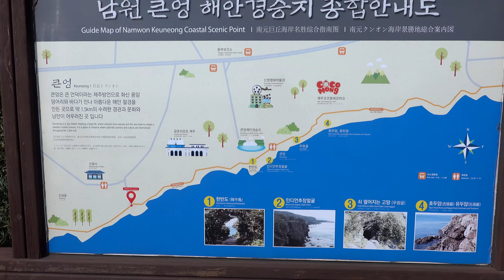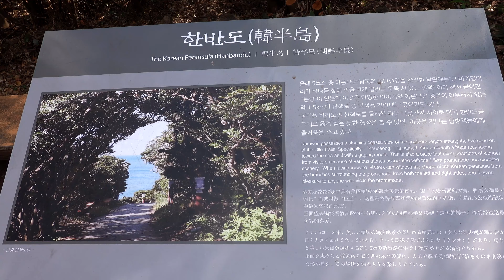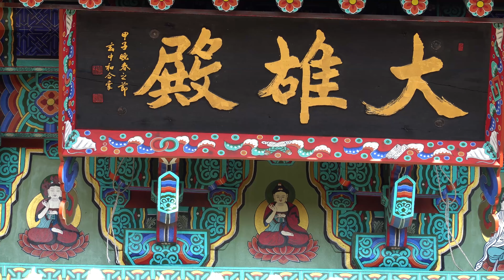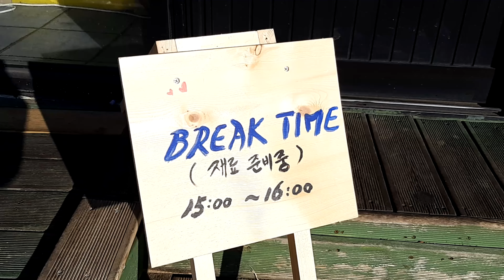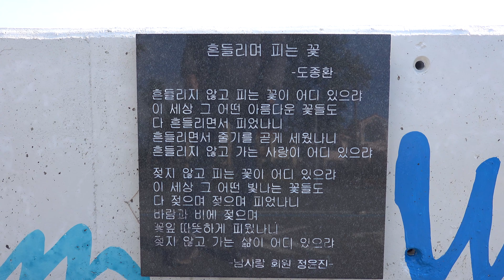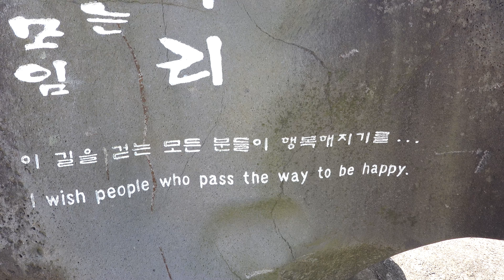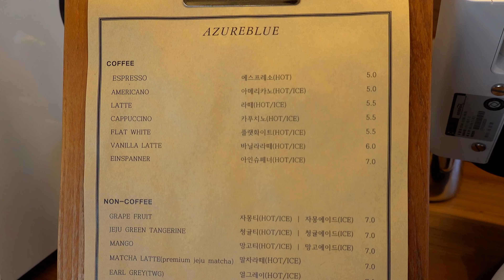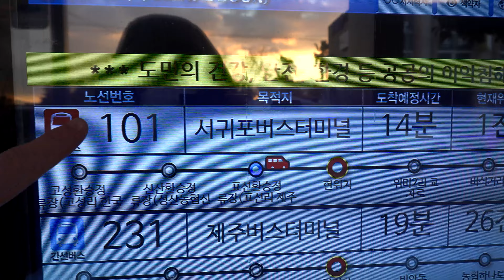ГУЛЯЮ ПО ЮЖНОЙ ЧАСТИ ОСТРОВА /// ЧЕДЖУ. ЮЖНАЯ КОРЕЯ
Маленький, тихий, уютный, романтичный посёлок Намвон. С красивой тропой вдоль побережья, чудной набережной,  теплой атмосферой (даже зимой:)

Видео на данном канале можно назвать моим творчеством), состоящим из музыкально-художественных клипов и трэвел-блогов об острове Чеджу в Южной Корее.